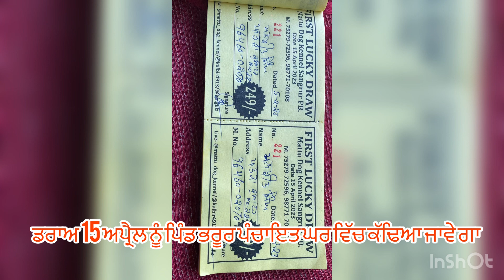Mattu dog kennel Lucky Draw 15 April 2023 ph. 98771 70108